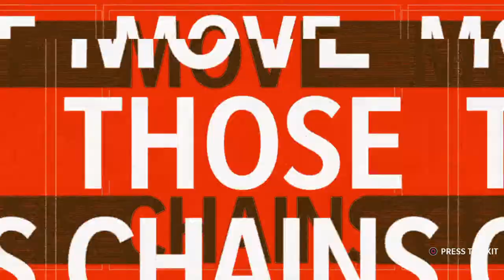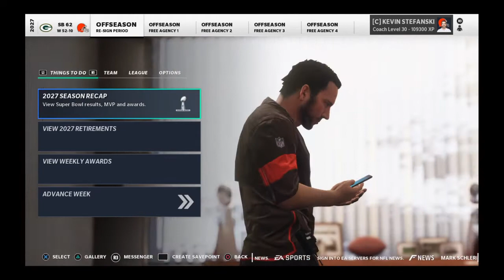Madden NFL 21_20210615175642